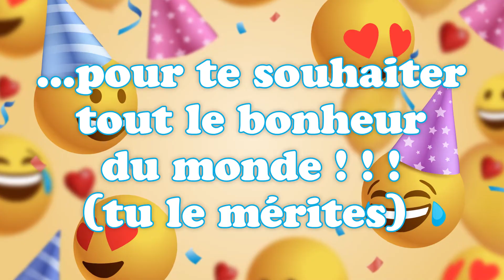Bonne fête Karine ! 07 novembre - Une journée remplie de bonheur et de cadeaux ! 🎂🎁🎉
Bonne fête Karine ! 07 novembre 🎉 Préparez-vous à répandre la joie et le bonheur avec nos vidéos personnalisées ! Dans cette collection spéciale, nous vous invitons à célébrer chaque jour de l'année comme une occasion spéciale. Que ce soit pour souhaiter un anniversaire, une bonne fête, ou simplement pour apporter un sourire, nos vidéos 'Bonne fête' sont conçues avec amour pour égayer les cœurs de vos proches.